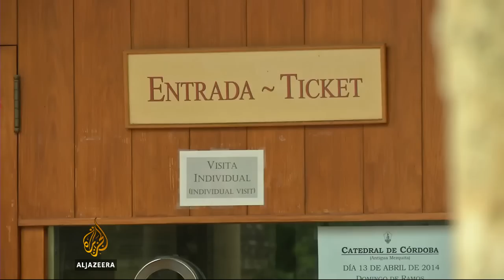Muslims and catholics in cathedral dispute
One of Spain's most important historical sites is caught in a dispute over its Christian and Muslim past.   The Cordoba Cathedral was once a mosque, but the Roman Catholic church wants exclusive ownership of the site. The city's Muslims say it would be a rewrite of their shared history.   Al Jazeera's Sonia Gallego reports from Cordoba, Spain.